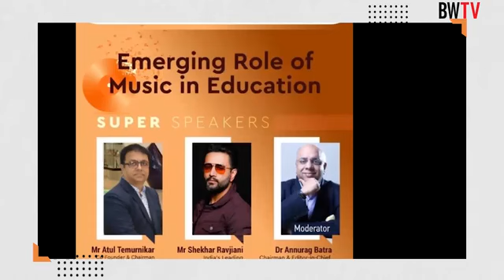BW Dialogue on Learning- "Emerging Role of Music in Education"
To discuss the role of music in education, BW Education and GIIS-Shekhar Ravjiani School of Music presented BW Dialogue on Learning - "Emerging Role of Music in Education". Shekhar Ravjiani, India's leading Music Composer-Singer and Atul Temurnikar, Co-Founder & Chairman, GIIS, SMART Campus - Punggol, Singapore, Global Indian International School, engaged in a conversation with Dr Annurag Batra, Chairman & Editor-in-Chief, BW Businessworld & exchange4media Group.